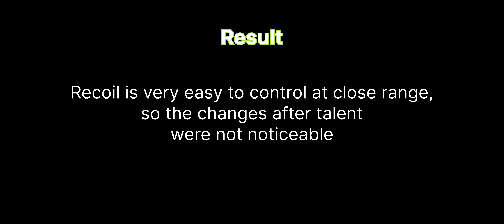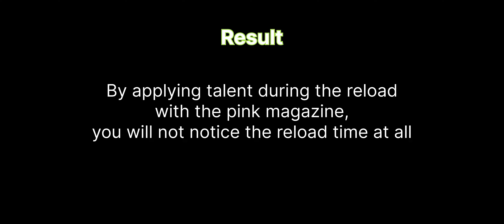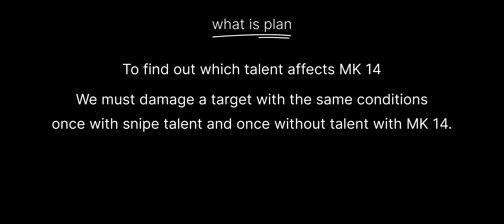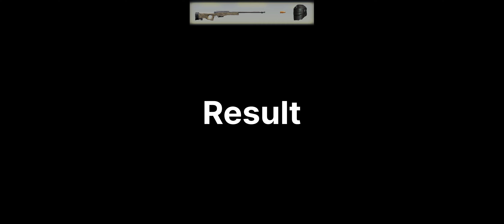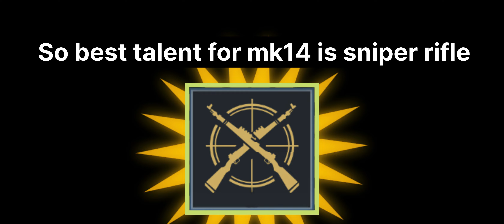Metro Royale best talents guide part 2 | What’s Mk14 Talent !!??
What is the difference between active or inactive talents?

In this video, I have fully explained the talents
I showed the difference between active and non-active talent

Note
By mistake, I wrote enemy camera instead of enemy pov

6 FINGER AND GYRO
Device:

00:00 srart
00:40 Stable
02:09 Dexterity
03:04 Protection
04:02 Part Two
04:40 Test on AWM
06:45 Mk14

Bitcoin(BTC) Only

bc1q8tdj4ftfyzc2yzqc3874ygnew3656plk3ad506